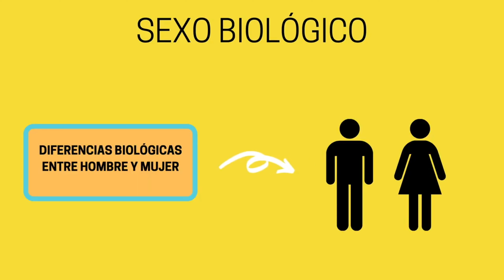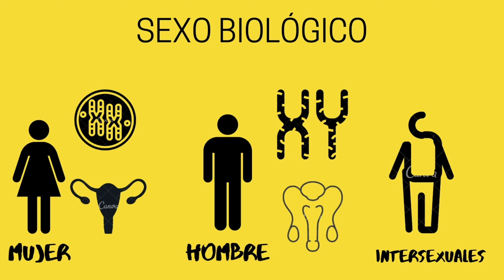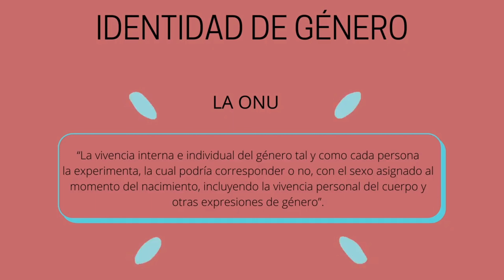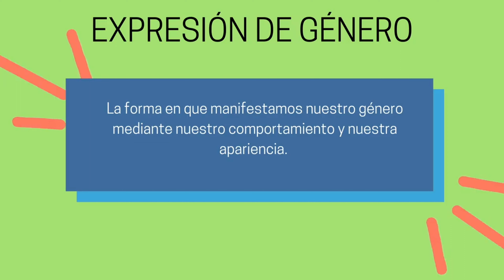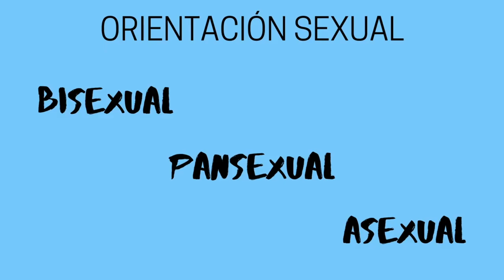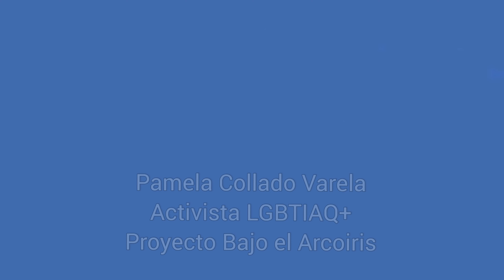ACLARATORIA DE CONCEPTOS LGBTIAQ+